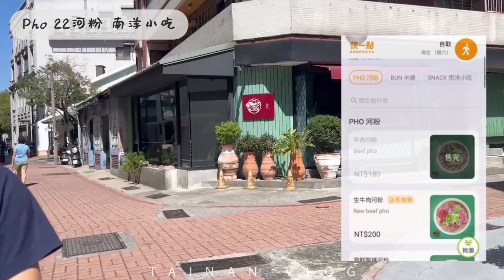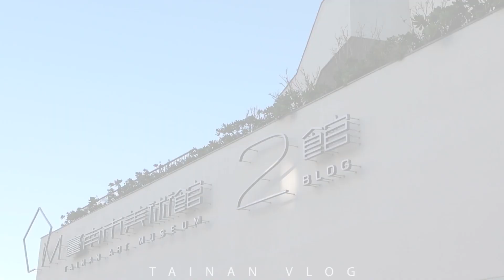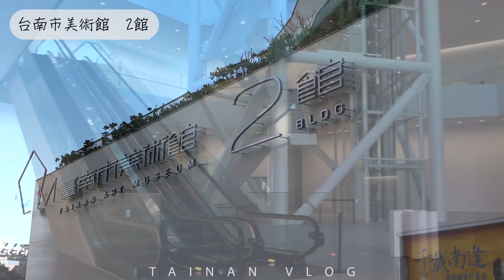｜VLOG｜Phở22河粉、又又美攝影商店、台南美術館、最好喝的咖啡、黃金海岸 ｜TAINAN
全台灣最喜歡的縣市！台南！
台南的美食、美景、人情味
無一不讓人流連忘返的🫶🫶🫶
這次和奇奇怪怪的朋友們一起在這個最愛的地方
留下可可愛愛的美好回憶💖

💙Phở22河粉
701台南市東區大學路22巷3號
👍生牛肉/牛肉河粉
👍海鮮酸辣河粉
👍炸春捲
👍椒麻雞

💙又又美攝影商店
700280台南市中西區大埔街51號
換了地址的又又美
空間變大了~~綠色那面背景最好拍！

💙台南美術館2館
700台南市中西區忠義路二段1號
門票$200/成人
太熱或下雨的好去處
還可以培養藝術氣息！

💙Barista Ray Coffee
700台南市中西區友愛街22號
朋友大推的咖啡店👍
一喝就愛上！ 真的想外帶10杯回家😍
這次只有喝芭樂咖啡和西西里
下次絕對要再來嘗試其他款～～

💙黃金海岸
702台南市南區西部濱海公路
漁光島去膩了嗎？來這裡吧！
好停車 可沖腳 夕陽一樣美💛

💙王靜砂鍋土豆粉
710台南市永康區中華路522號
雖然這家在永康
離市區有點距離
但我真的願意多騎一點路來吃🤪
他們家的湯頭真的讚👍